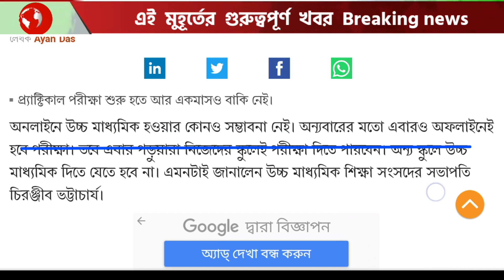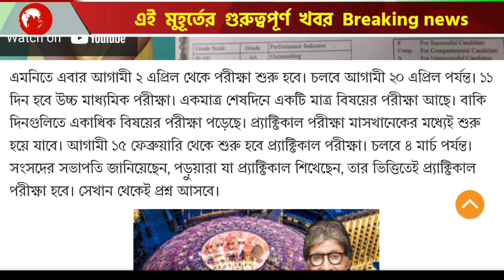Madhyamik and Hs exam 2022 | hs exam 2022 news today | madhymik exam news today 2022 | Exam Cancel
Madhyamik exam 2022 | HS exam 2022 news today West Bengal | madhyamik pariksha 2022 date and time | wbbsc | WBCHSE

🪶✒️ শিক্ষামূলক এবং চাকরির সুযোগ সুবিধা পেতে নিচের প্রত্যেকটি লিংক এর সাথে যুক্ত হও

2022 Madhyamik Routine
2022 Madhyamik Exam Date
2022 Madhyamik Exam News
West Bengal Board Of Secondary Education Class 10
Exam 2022
Exam Date 2022HS 2022 Date
2022 HS Routine
2022 HS Exam Date
2022 HS Exam News

@Calcutta time